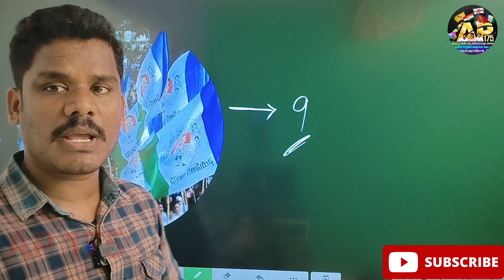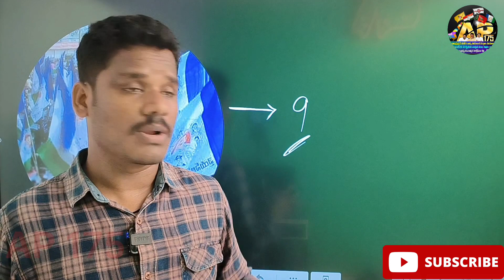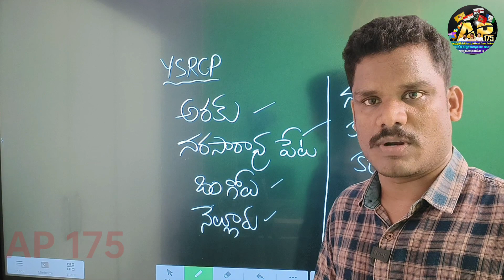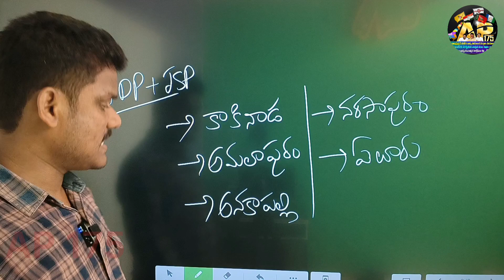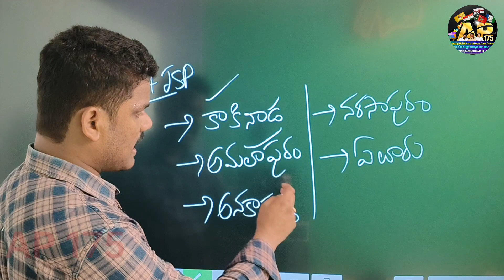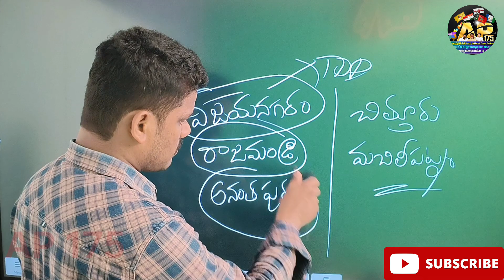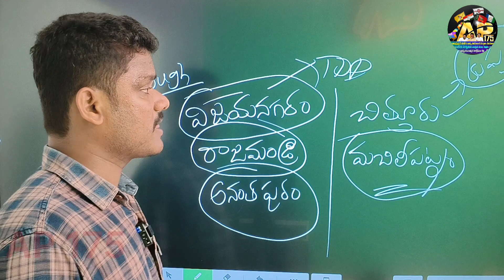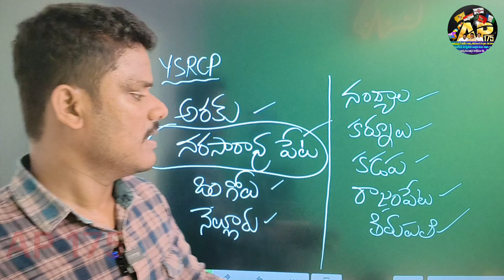Parliament Seats AP: ఎంపీ సీట్లులో ఎవరికీ ఎక్కడ పాజిటివ్!? | 25లో ఎవరు ఎన్ని గెలుస్తారు!? | AP 175